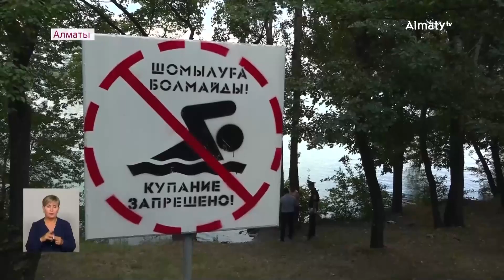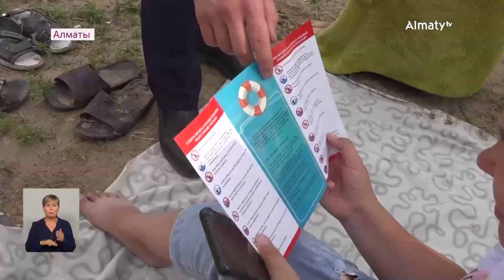Чуть не утонул: 18-летнего парня спасли на озере Сайран в Алматы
На алматинском водохранилище Сайран сегодня едва не утонул 18-летний парень. По словам молодого человека, в момент заплыва в его ноге возникла судорога. От неожиданности житель города запаниковал и начал тонуть. Пляжные спасатели мгновенно среагировали и оказали ему необходимую помощь - это уже пятый спасенный отдыхающий с начала года. Для недопущения несчастных случаев ответственные службы регулярно проводят в районе профилактические мероприятия, передает корреспондент Almaty.tv.